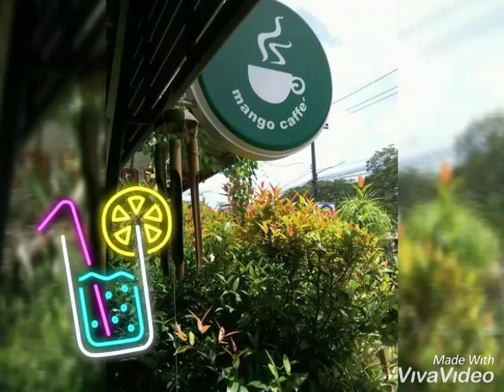Mango Caffé Vibes